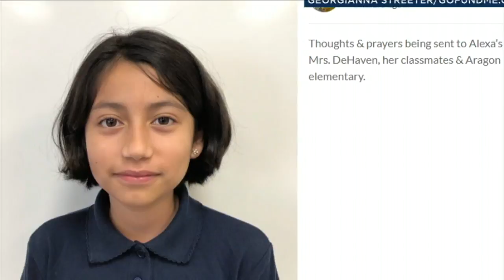Teacher remembers girl killed in Cypress Park fire as 'bright spirit' | ABC7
At 10-years-old, Alexa Alarcon faced more adversity than most children her age. But her strong and noble spirit left a mark on her fifth-grade teacher after just a few weeks. Details